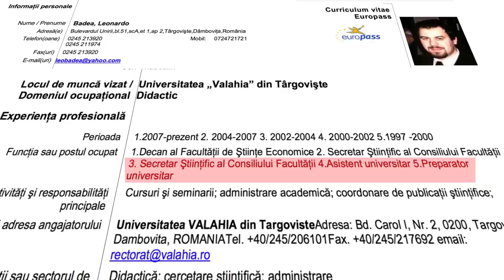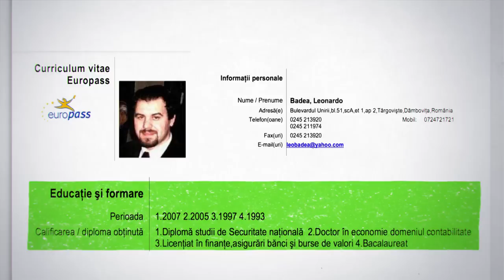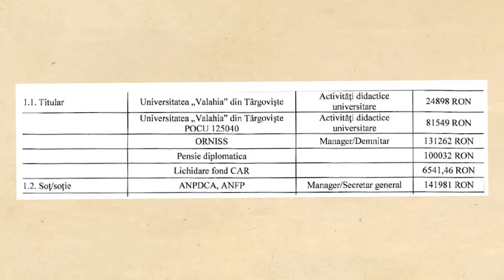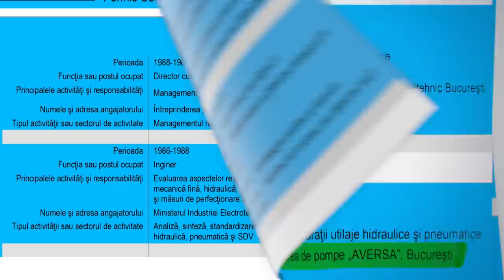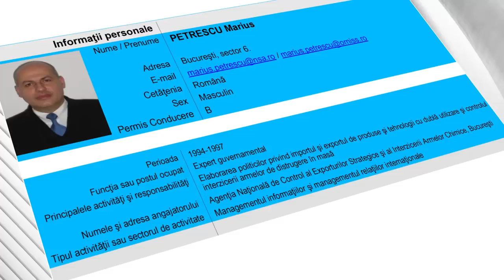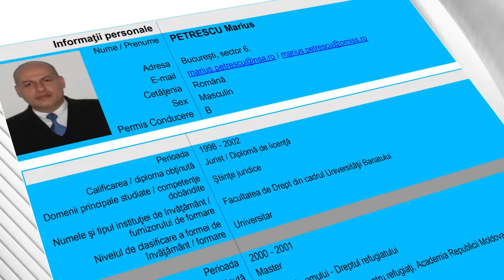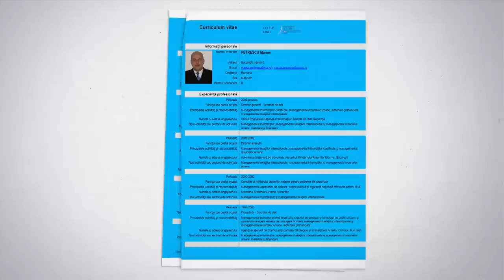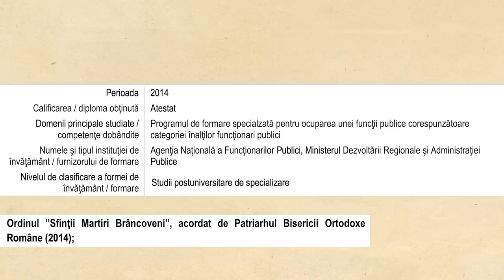Uzina de Impostură din Târgoviște, fruntaș pe ramură | Starea Impostorilor | Ep. 12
E vineri, e StareaImpostorilor cu Valeriu Nicolae. Ediția de azi e ca un spumant d-ăla scăpat de sub control, îl asculți pe Valeriu, îl tot asculți și te minunezi de câtă impostură academică poate produce această țară. Cine zicea că nu mai producem nimic? Te uiți doar la Uzina de Impostori din Târgoviște și nu-ți vine a crede. Directori fără diplomă de liceu și doctori care nu știu toate literele alfabetului. Ceva superb.